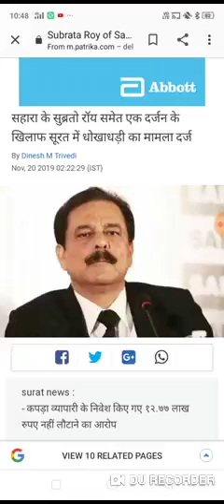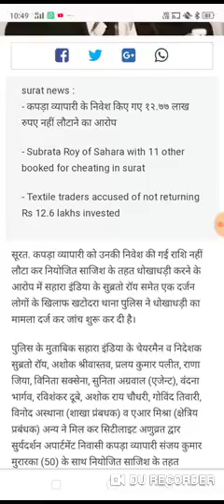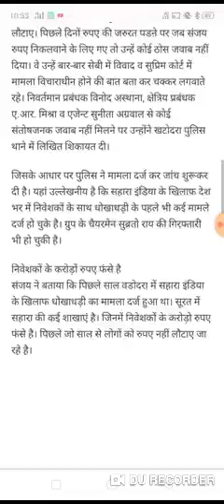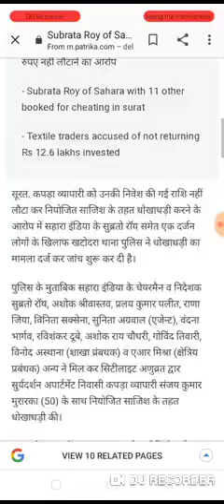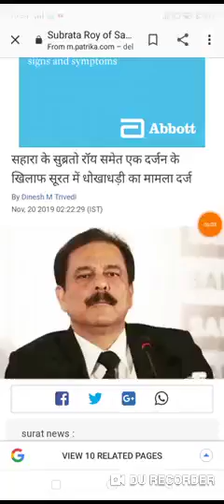sahara india refund latest news|sahara india md subrata roy|sa supreme court judgementsahara india